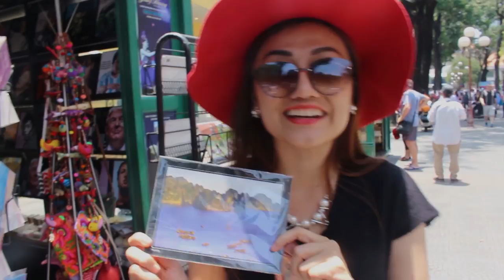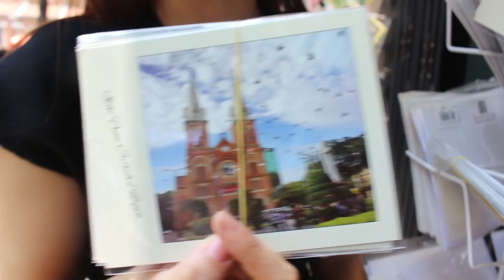Một Vòng Sài Gòn - Tập 1 | Hồ Con Rùa, Nhà Thờ Đức Bà, Cà phê Bệt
Một ngày cuối tuần thật đẹp để dạo quanh Sài Gòn, đôi khi giữa dòng đời tất bật chúng ta quên đi những sự hiện hữu quanh ta, Với clip này ... bạn sẽ thấy một SÀI GÒN thật gần gũi và đáng yêu ...